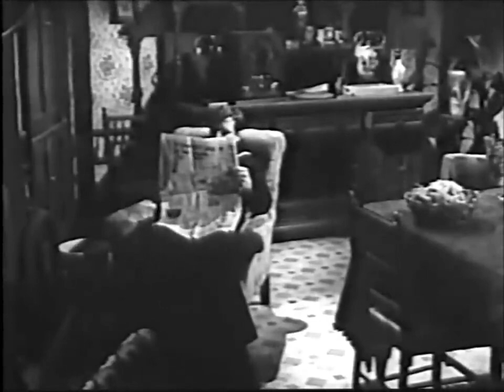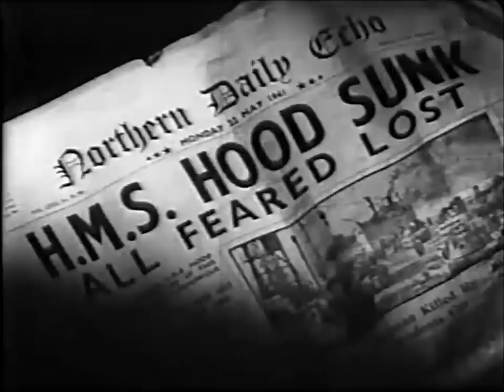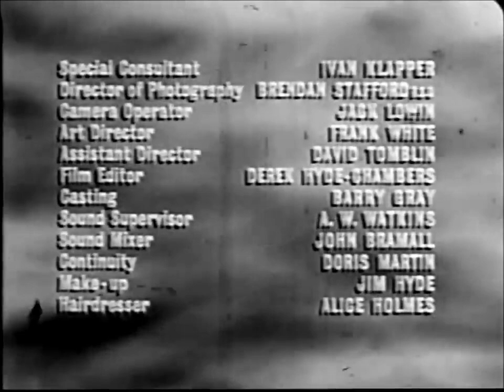One Step Beyond - S3E26 - "Signal Received"